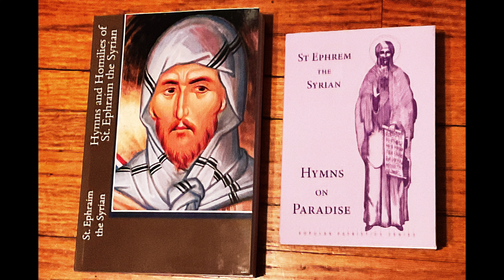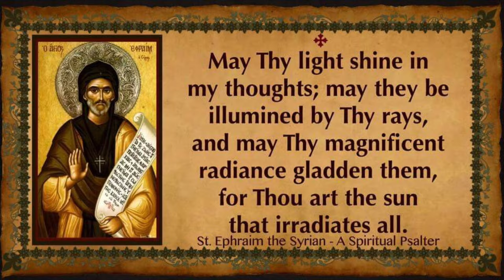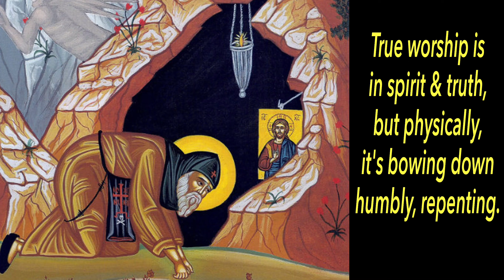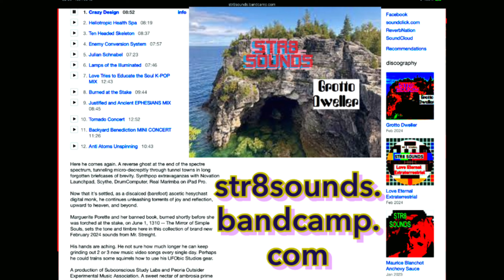STR8 SOUNDS Paradise Hymns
Sacred synthpop electronic rock and whatnot with Garageband on iPad Pro.  *** FIND MORE Str8 Sounds here: